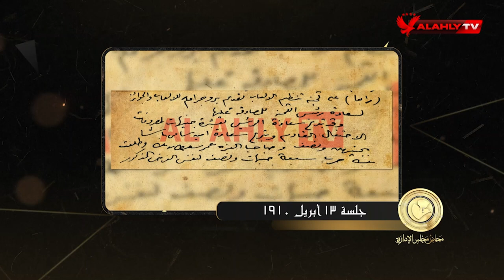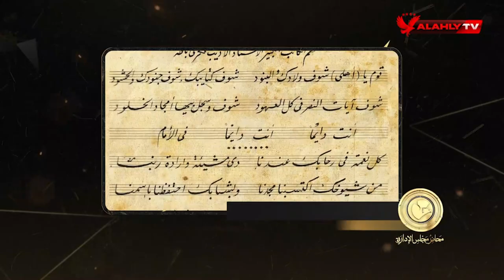فكري أباظة ينظم حفلات الأهلي... وعبد الحليم يغني: ياسيدي أمرك | محاضر مجلس الإدارة